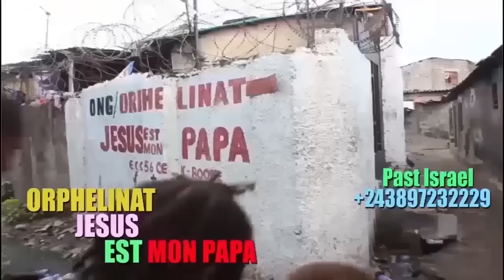KAKE:S!LA B!SALU ÉVENTRÉE LE BOA ABIMISI 5 VERITES NANU BOYOKA TE SUR BELLEVUE & URSULE PÉSHANGÂ